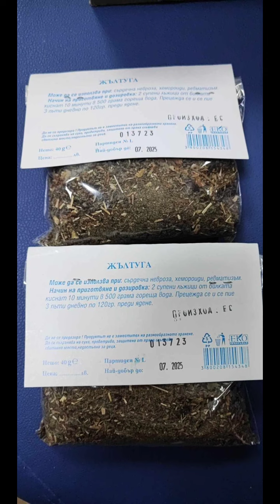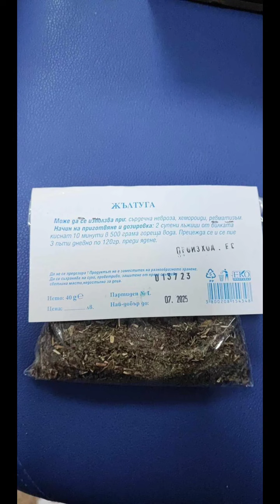2 ра лента Жълтуга - стрък при сърдечна невроза, хемороиди и ревматизъм.☎️👇0889893098 опаковка 40 гр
Жълтуга - стрък при сърдечна невроза, хемороиди и ревматизъм.☎️👇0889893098

Опаковка от 40 грама

начин на приготвяне и дозировка

Две супени лъжици от билката киснат 10 минути в 500 грама гореща вода. Прецежда се и се пие три пъти дневно по 120 грама преди ядене.

Разгледайте!

Телефон за повече информация: 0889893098

Благодаря на всички, които се абонирахте за моят ютуб канал!